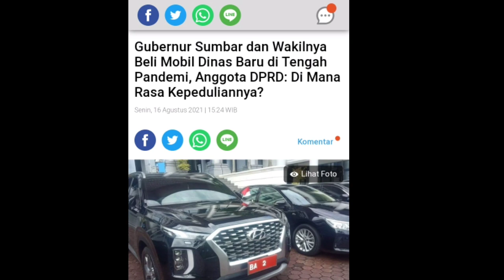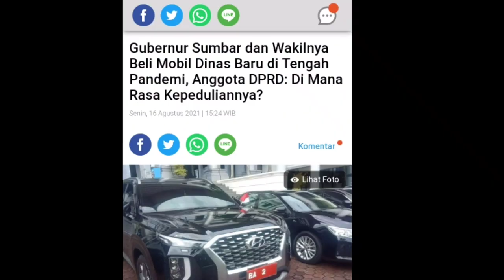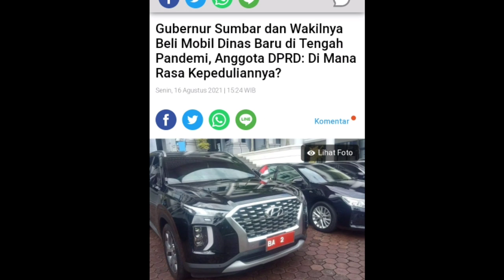Gubernur Sumbar dan Wakil Gubernur Sumbar Beli Mobil Dinas Rp 2 Miliar Saat Pandemi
Gubernur dan Wakil Gubernur Sumatera Barat (Sumbar) resmi melakukan pembelian mobil dinas baru untuk kegiatan operasional. Mobil yang akan menjadi kendaraan terbaru gubernur yakni Mitsubishi Pajero dan Hyundai Palisade untuk Wagub Audy Joinaldy.
Ketika ditanyakan oleh wartawan, Mahyeldi mengaku tidak mengetahui apa jenis kendaraan yang ia gunakan. Namun dia menegaskan bahwa mobil yang dibeli tersebut telah sesuai dengan harga yang sudah dianggarkan.

"Yang penting, saya (harga) di bawah saja, yang dianggarkan Rp1,4 miliar, tapi saya lebih murah lagi," kata Mahyeldi.